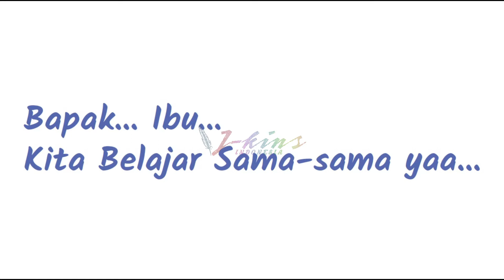For Parenting : Bapak Ibuk Aku Mau, (Belajar Melatih Kalimat Terapi Speech Delay)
#3 Dalam video kali ini kami mengajak bapak ibuk untuk melatih anak anaknya mengucapkan kalimat dengan menyenangkan. Ini salah satu metode yang kita terapkan juga untuk anak kita. Semoga video ini bisa membantu bapak dan ibuk untuk melatih anak anaknya mengucapkan kalimat kalimat.

ManTeman, yang ingin channel ini terus berkembang bisa kirimkan support ke link ini yah

SemangatBerbagiKebaikan